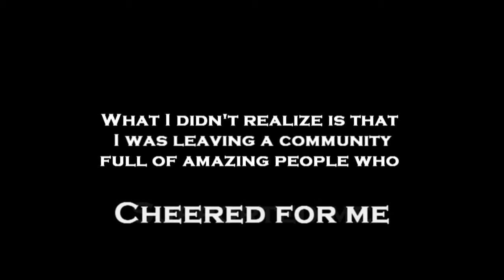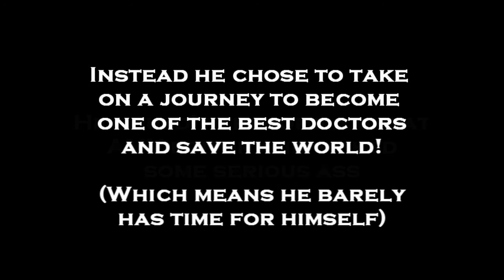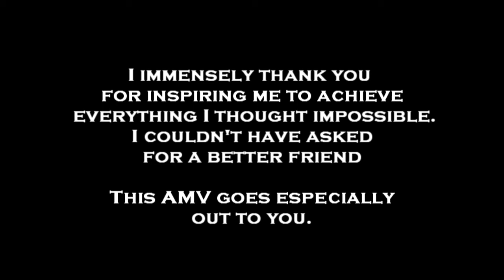The Return of Sayanara ( + Full AMV preview)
Hello Youtube,

I'm finally back! I could just struggle snuggle you all right now. So yeah, I've been secretly working on a Full AMV for you guys, which is coming very, very soon. You have all made my shitty life so much better, and for that I wanted to come back with you all, cuz I luvs u all

Huge shoutout to my bro ElectricAMV for pushing me into making this Full AMV

I don't know for how long I'll be back, but I'll try my very best to release stuff as much as time allows me, but for now get excited 'cause there's a new Full AMV on the works! Quality's gonna be much much better in the final release, I don't know what happened here but it won't look this bad.